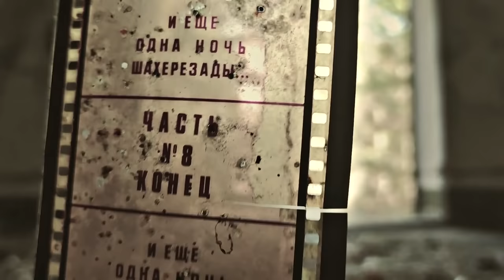ЗАБРОШЕННЫЕ МЕСТА [ЧАСТЬ 2] Разжигаю огонь от солнца | Уроки выживания | Ночевка на объекте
Заброшенные места. Вторая часть сталкерской вылазки на старый военный объект. Рассказываю, как комфортно переночевать на сталк-объекте, делюсь лайфхаком по добыванию огня от солнечного света с помощью днища от газового баллона.

00:00 - Как комфортно переночевать на сталк объекте
01:13 - Зачем вскрывать балончик с газом
02:28 - Исследование местности военчасти. Неожиданная находка и записи
04:50 - Как быстро проснуться и зарядить организм в походе. Упражнения для легкой разминки
06:46 - Как безопасно исследовать заброшенные колодцы
12:35 - Линза для розжига огня из днища газового баллона
14:49 - Как ухаживать за ножом с помощью мрамора
15:29 - Лайфхак для розжига огня в условиях выживания

Это поможет мне в съёмке контента и разработки нового снаряжения! СПАСИБО :)